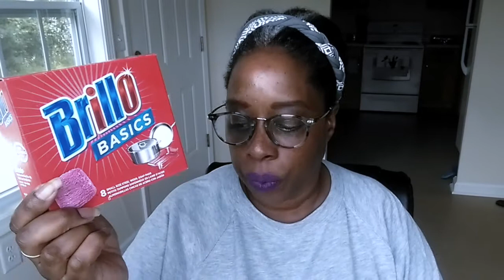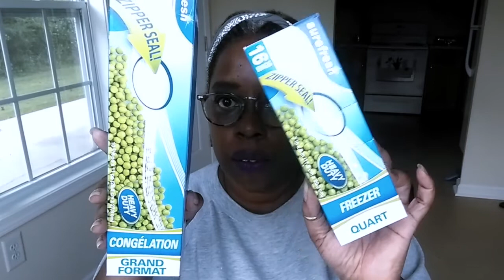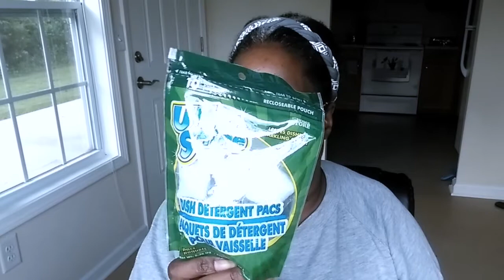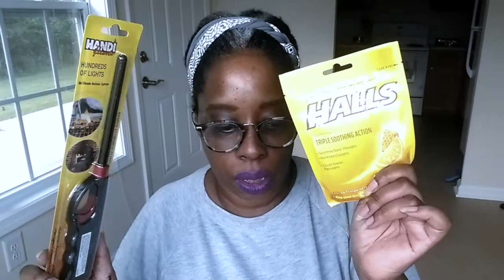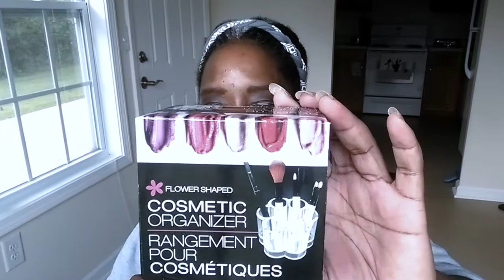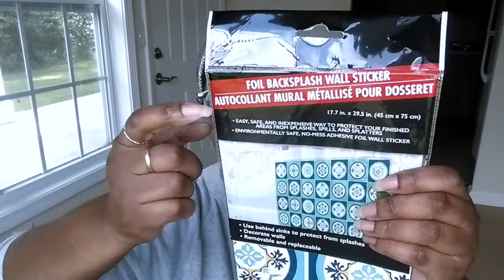My 1ST Dollar Tree Haul :|: Home Decor & Kitchen Essentials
I just moved in and I need everything, see what I picked up for my new home.